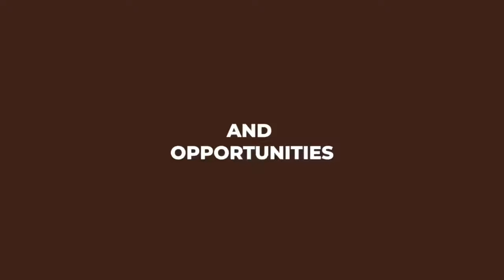We work hard for the money...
Gardening takes a lot of effort up front in the beginning.